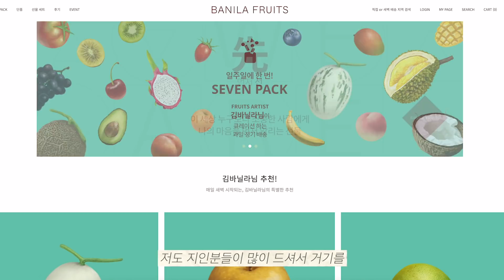너무 너무 좋아하는 찐 식료품들 공개해요💚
일요일이 아닌 목요일이라 놀라셨죠?
요즘 저의 행복을 책임지고 있는
좋아하는 식료품들을 소개합니다.
그동안 인스타그램에 가끔 사진을 올릴 때
궁금해 하셨던 제품들..
요즘에 새로 발견한 먹거리들 함께 공유해요.

승늉이 여러분들!
오늘도 감사하고 사랑합니다💚

🐶다람이 새 정보

🛍제품정보

🎶Clara Mendes - Util Paisagem (Instrumental Version)

🎶Joel Cummins - The Joint is Jumpin

🎶Freedom Trail Studio - River Changes